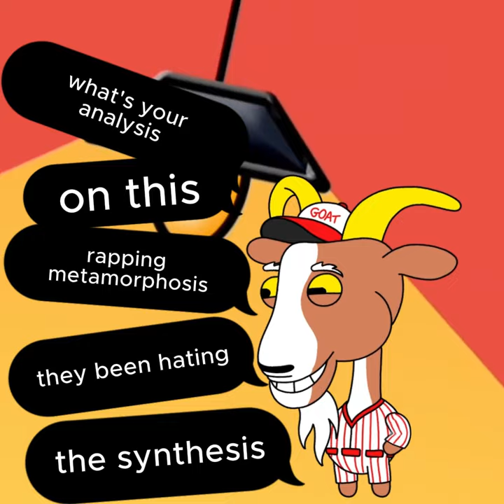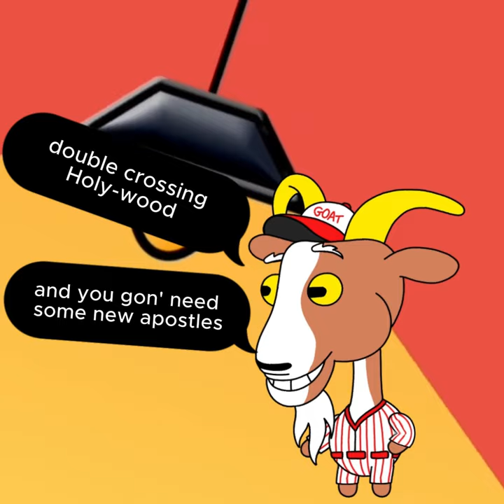AJO UG - TOE TAGS (official lyrics video)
This is the official lyrics video for "TOE TAGS"  This track is off the, "OFF DADDY DUTIES - THE PRECURSOR Album by AJO UG and is pure lyrical craftsmanship, where every bar hits with precision. AJO UG masterfully weaves intricate rhymes over a smooth, jazzy beat, showing off his ability to weave through any instrumental. If you're a fan of wordplay and deep lyricism, this one's for you

Let me know how you're feeling it! 💬🔥